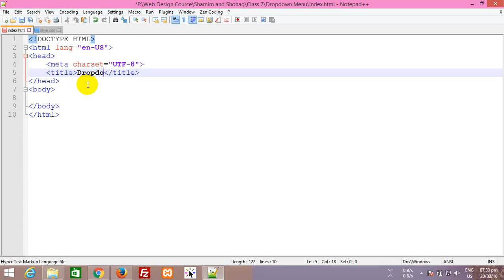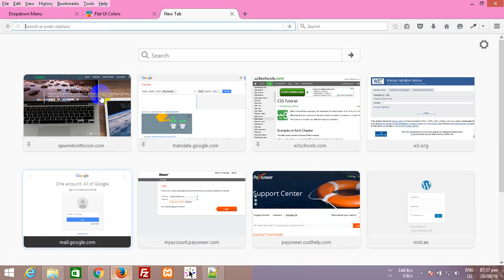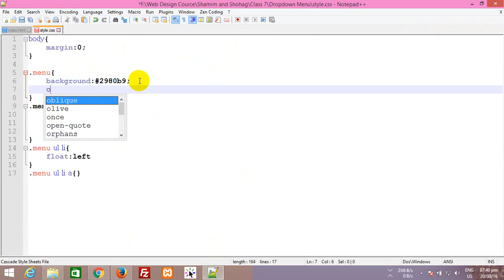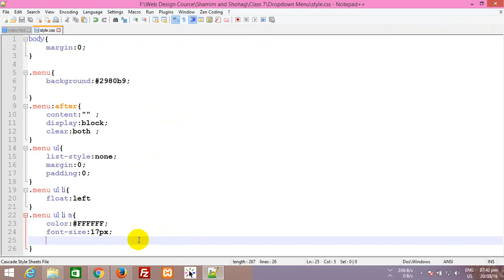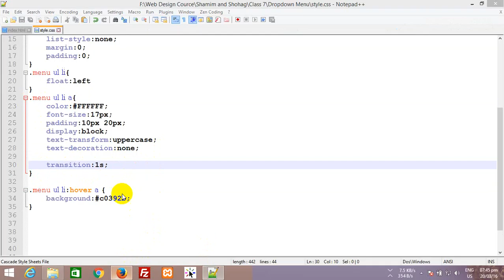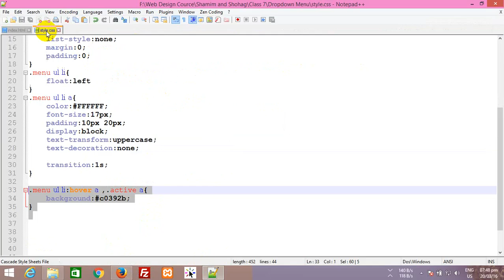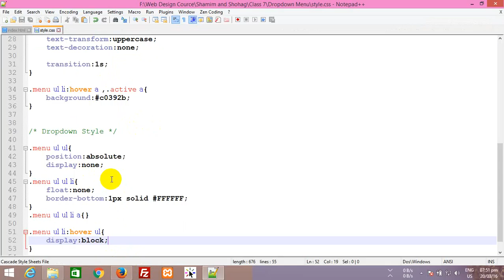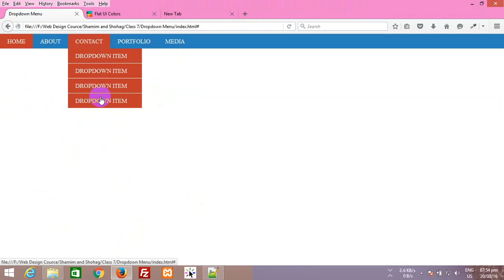HTML and CSS Dropdown Menu Class 7 Part 2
How to Create Menu .

Webpage Design .